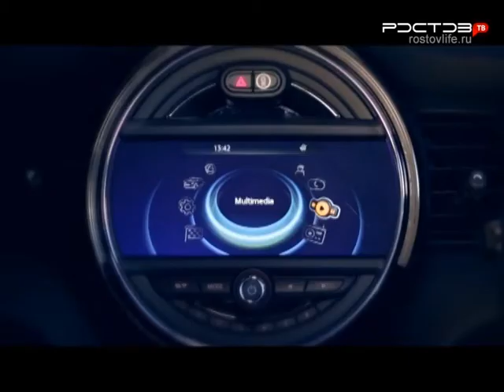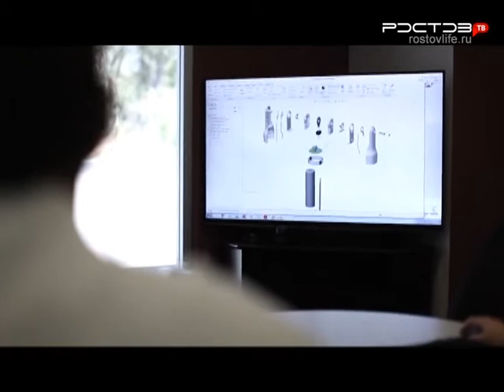Полный апгрейд. Изобретён искусственный лист